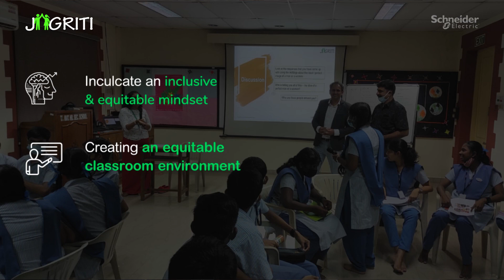Jagriti - Our school outreach program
It’s our endeavour to positively influence Inclusion and equity mindset in the ecosystem, beyond our workplace through our flagship societal commitment initiatives, like the Jagriti program.
Jagriti is our school outreach program which focuses on inculcating an inclusive & equitable mindset in children from a very early age, promoting responsibility and awareness among students regarding inequalities in different careers, assisting teachers & students in creating an equitable classroom environment.